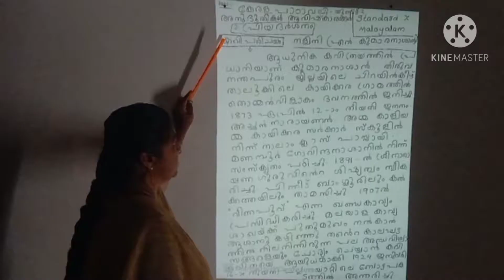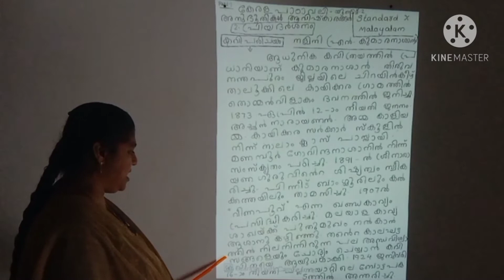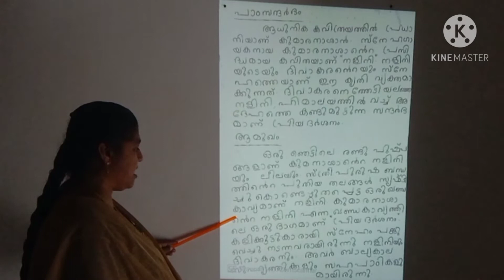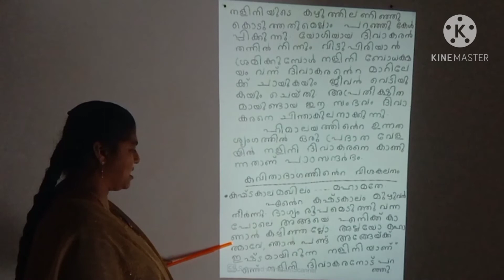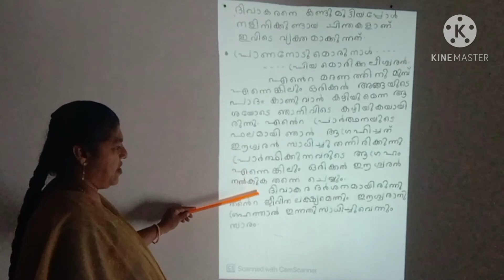class 10 Malayalam Kerala padavali Unit-2 priyadarshanam Summary part -1